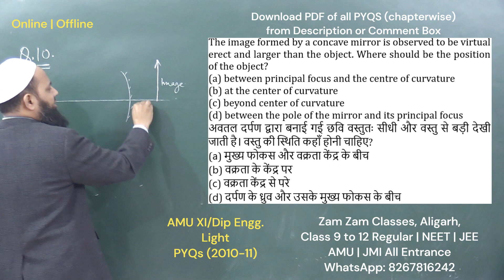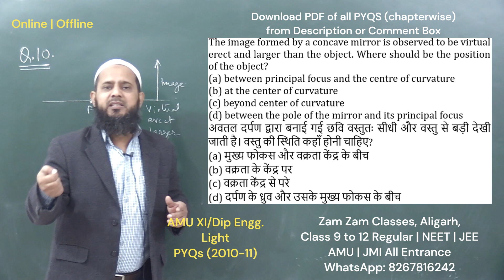The image formed by a concave mirror is observed to be virtual erect and larger than the object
PDF: 20 Years PYQs AMU XI Entrance Fully Solved & Absolutely FREE:
The image formed by a concave mirror is observed to be virtual erect and larger than the object. Where should be the position of the object?
(a) between principal focus and the centre of curvature
(b) at the center of curvature
(d) between the pole of the mirror and its principal focus
अवतल दर्पण द्वारा बनाई गई छवि वस्तुतः सीधी और वस्तु से बड़ी देखी जाती है। वस्तु की स्थिति कहाँ होनी चाहिए?
(a) मुख्य फोकस और वक्रता केंद्र के बीच
(b) वक्रता के केंद्र पर
(d) दर्पण के ध्रुव और उसके मुख्य फोकस के बीच